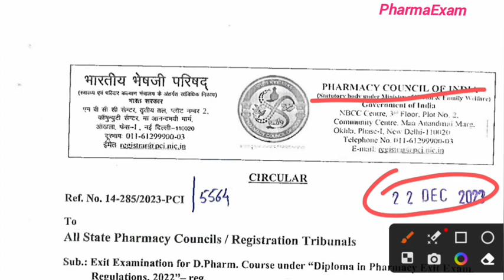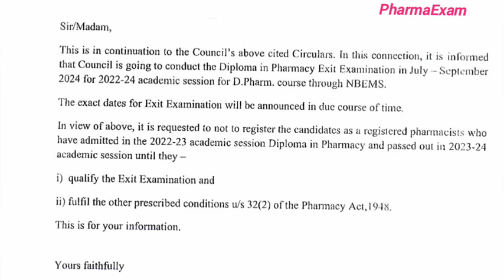"D Pharm Exit Exam Latest News" // New Notification//Exam date